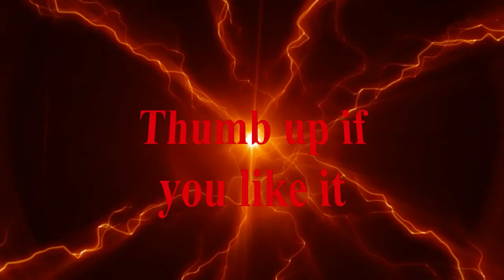Airbrushing Clown on the stone helmet by CarManiac 3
Clown on the stone Bike helmet - Airbrush by Car Maniac 3
audio: Daisy Dukes - Silent Partner - Youtube audiolibrary